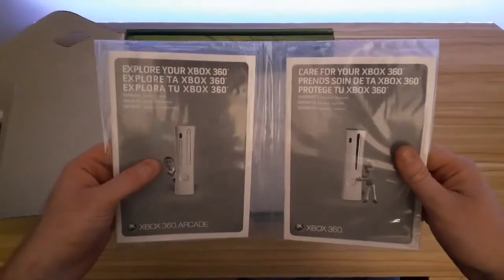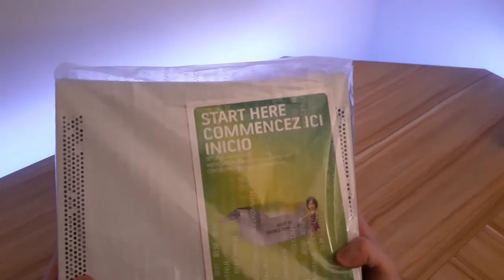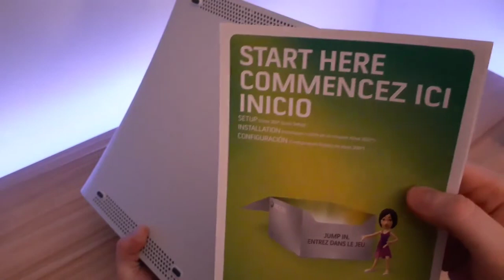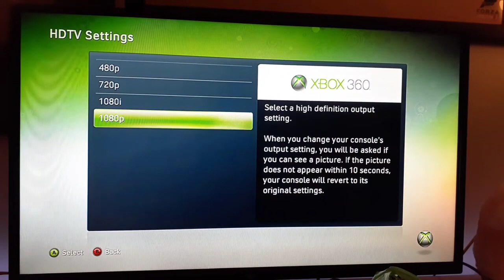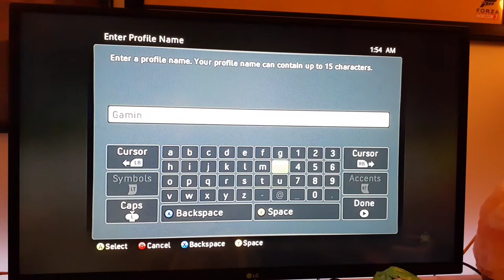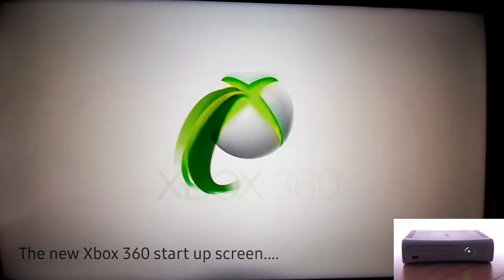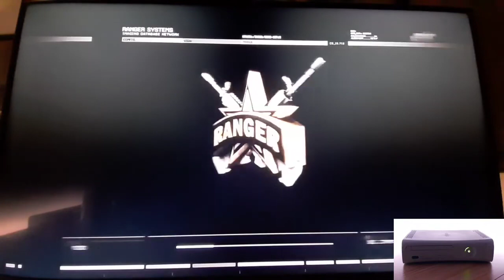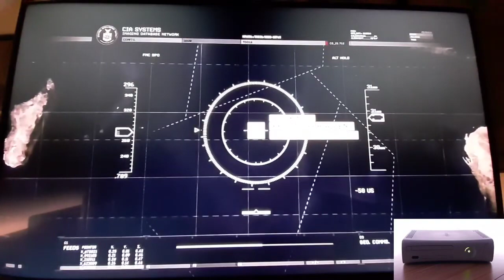Xbox 360 unboxing and first look in 2022. (rare sight 😜)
In this video, we are unboxing Xbox 360 in 2022. Finding a seal pack xbox 360 in 2022 is very rare. So here we are with the unboxing video.